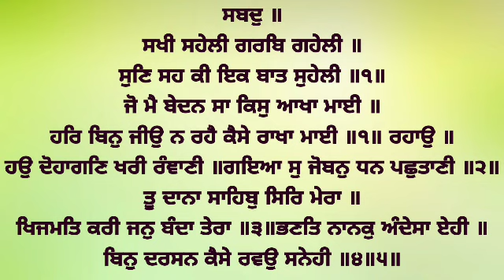Tu Dana Sahib Sir Mera - Bhai Satnam Singh Ji Koharka Hazoori Ragi Sri Darbar Sahib Amritsar